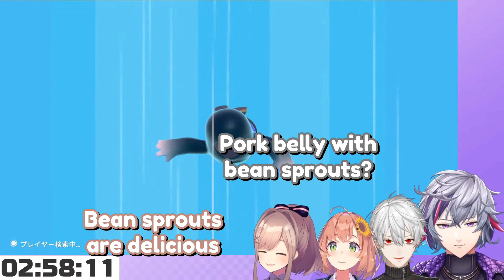[ENG SUB] Himawari's hungry & Fuwacchi became a stone [Kurumiwari]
more kurumiwari content uwu